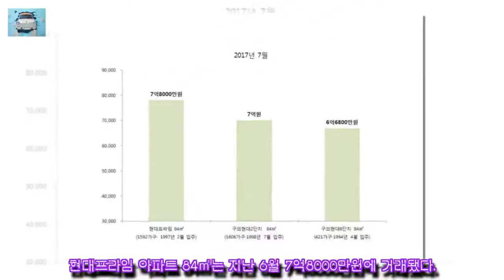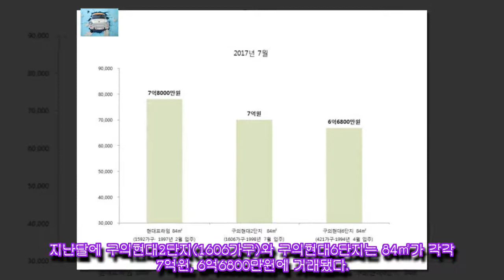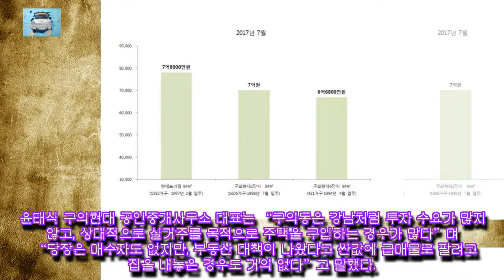"8·2대책 세네, 동서울터미널 현대화 호재 '약발'도 안먹혀"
신차뉴스, 자동차관리, 카라이프,BMW,X7,X8,HONDA,TOYOTA,KIAMO
BMW,X7,X8,HONDA,TOYOTA,KIAMO